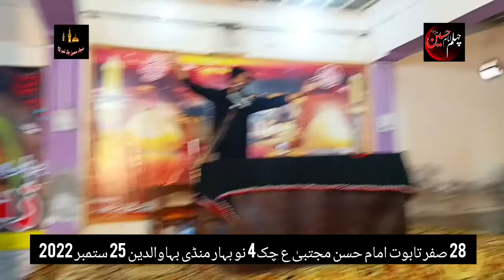Zakir adnan haider naqvi of laya cror Baramdagi Taboot imam Hassan mujtaba(as) 28 safar majlis Chak4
ذاکر سید عدنان حیدر نقوی آف لیہ کروڑ
برآمدگی تابوت امام حسن مجتبیٰ علیہ السلام
28 صفر مجلس عزا چک 4 نو بہار
منڈی بہاوالدین
25 ستمبر 2022